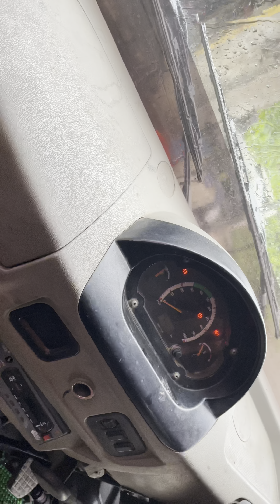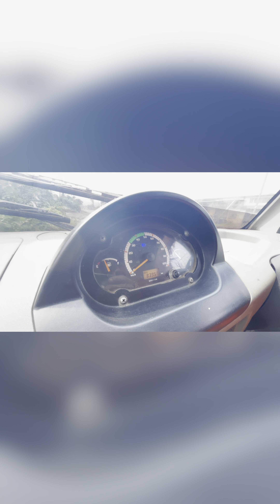👉🛠Tata ac XL 2019 ECU Kharab hone per headlight direct hoti hai wiring Kaise karenge 🛠👈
👉🛠Tata ac XL2019 ECU kharab hone per headlight   direct hoti hai Wiring Kaise  Karenge￼ ECU Jal Gaya Hai￼ Starting me problem Hota Hai￼ 🛠👈￼